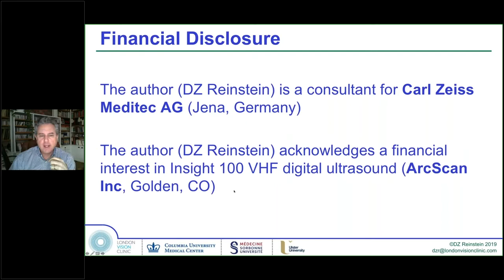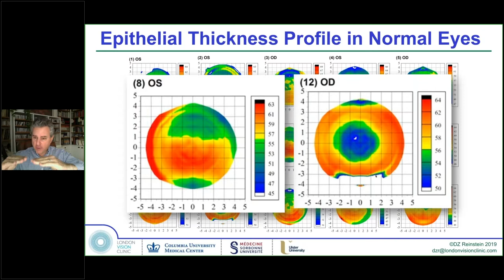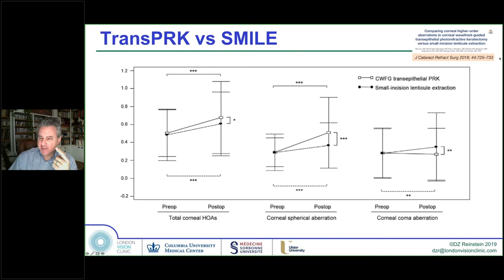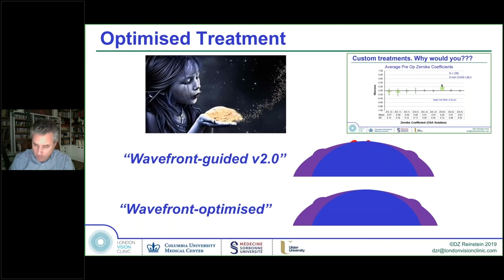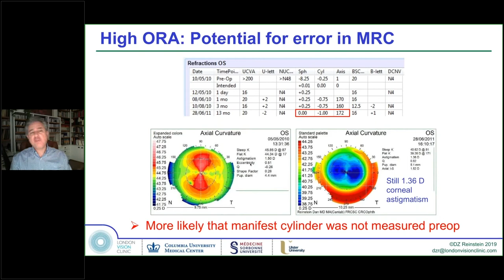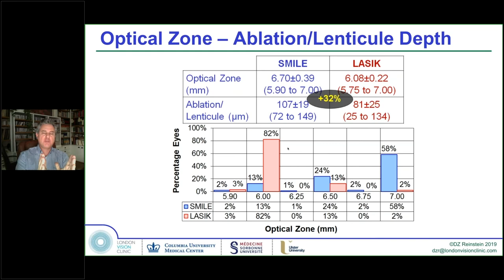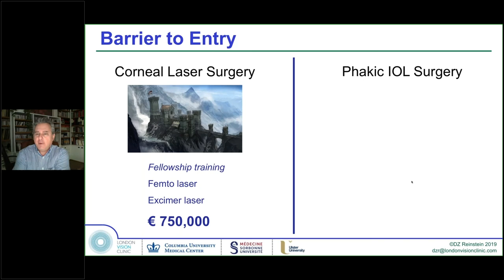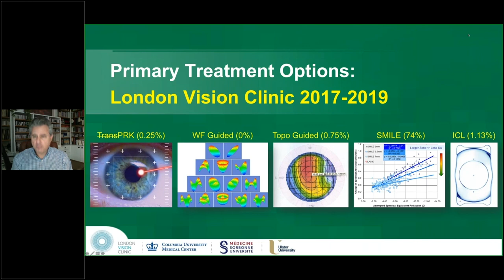Laser Eye Surgery: Topography or Wavefront-Guided TransPRK Vs LASIK Vs SMILE Vs ICL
Dan Z. Reinstein, MD, MA (Cantab) FRCSC DABO, FRCOphth FEBO